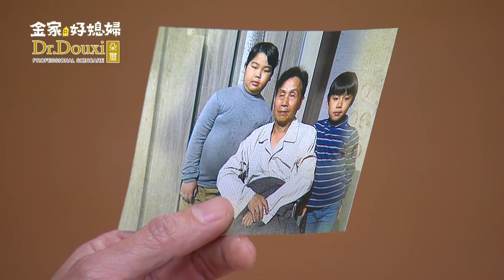金家好媳婦 第71集 100% Wife EP71【Part 7】【皓宇跟倩倩把話說開了？】